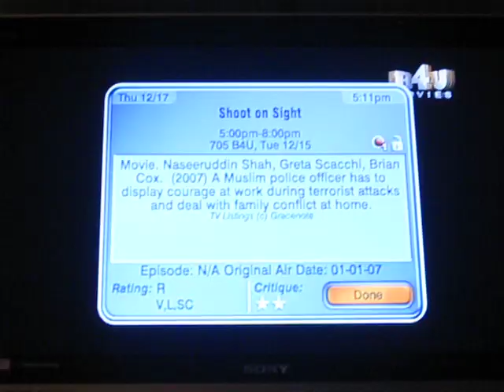B4MO - 1MM ST (12/15)